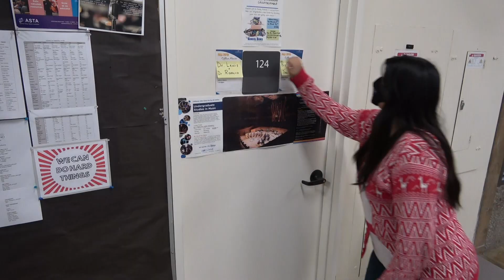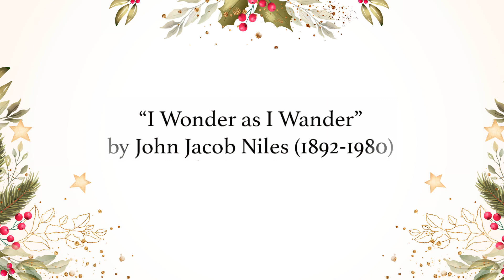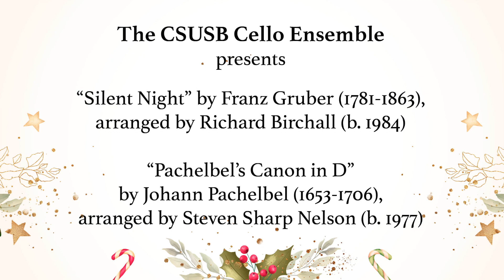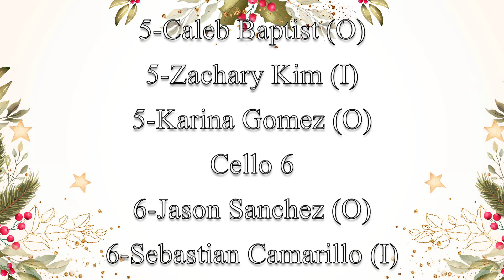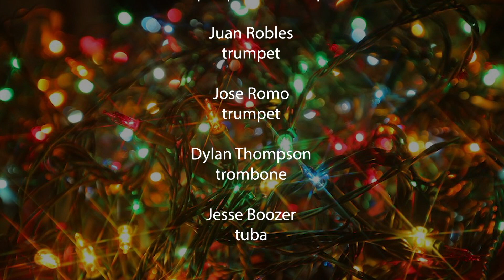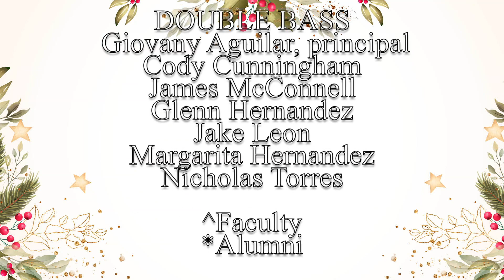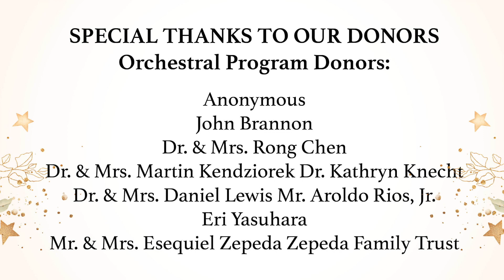CSUSB Department of Music: Home to Home A Holiday Gala in Quarantine